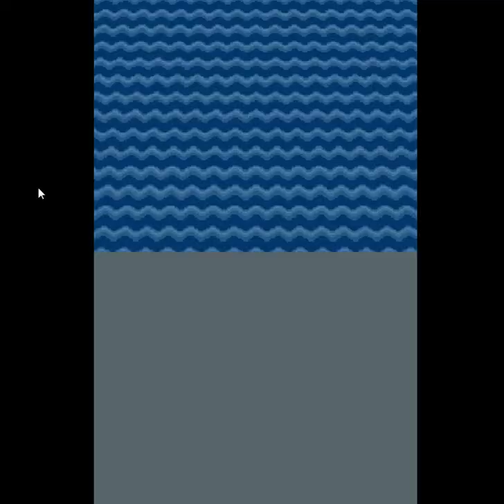Pokemon Diamond Version Walkthrough Part 72 :Iron Island